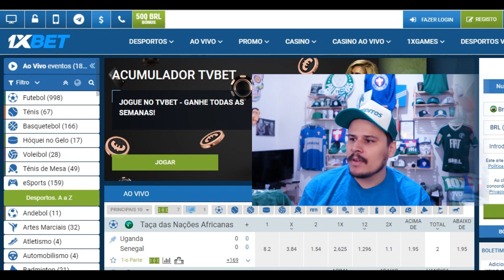CATEGORIA DE BASE: PALMEIRAS PERDE MAIS UMA GRANDE PROMESSA | RIVER PLATE TEM OUTRA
A VCreditos é uma carteira virtual para depositar e sacar dinheiro de forma rápida e segura.
Poderá depositar com facilidade através do banco da sua preferência, boleto bancário, Bitcoin, Neteller ou Ecopayz.

Recentemente o Palmeiras perdeu uma das principais joias das categorias de base, o atleta mirim Fábio Mondoni. A família do garoto decidiu morar na Itália e o atleta não faz mais partes dos projetos futuros do PALMEIRAS. Outra grande promessa é o argentino Claudio Echeverri, atualmente jogador do River Plate o menino carrega a responsabilidade de ser o 'novo Messi'
FAÇA PARTE DA NOSSA CAMPANHA, GRAVE UM VÍDEO E USE A TAG